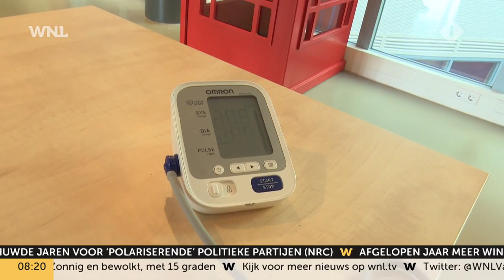Deze maand gratis bloeddrukmetingen: 'Eén op de drie heeft te hoge bloeddruk'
Op allerlei plekken in het land kun je deze maand gratis je bloeddruk laten opmeten, bijvoorbeeld in bibliotheken, thuiszorgwinkels, drogisterijen en zelfs sportwinkels.